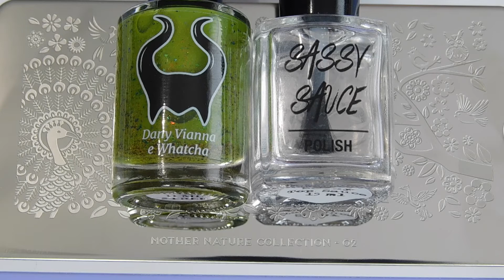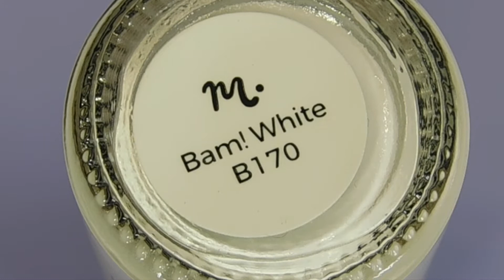Spring Is Here Stamping Nail Art Tutorial | Facebook Group Collab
OPEN MEEEE!
Some products used were gifted or sent as PR.

This tutorial is part of my Weekly Facebook collabs. Our theme for this week was Spring designs on our nails. I hope you like this quick and easy mani.
If you are an active YouTuber and would like to join us/our group, let me know and I will see if we are adding more members to the Facebook Collab Group.
Please check out the below ladies and their YouTube channels/IG accounts. I may not have them all but will add them as they provide their information. Please go and show them some love:

All items in my videos were purchased by me unless otherwise stated. In every review video you will hear my honest opinion.